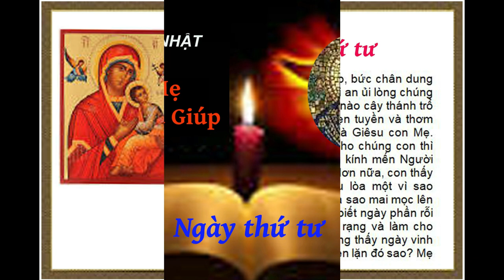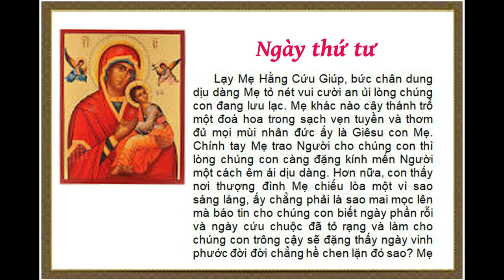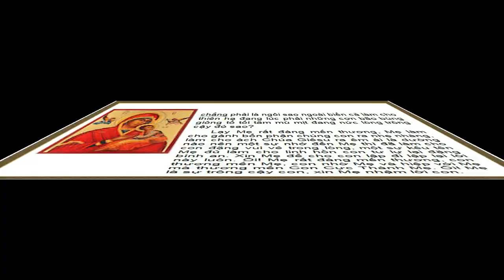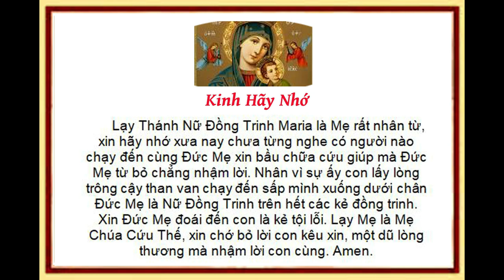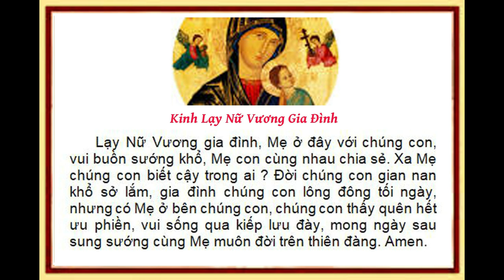Ngày thứ tư - Tuần Cửu nhật kính Đức Mẹ Hằng Cứu Giúp